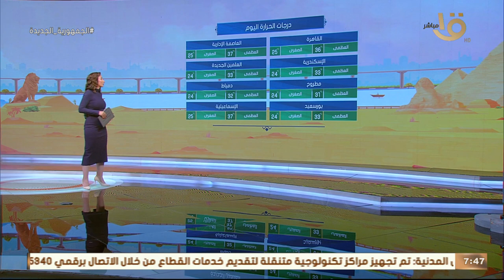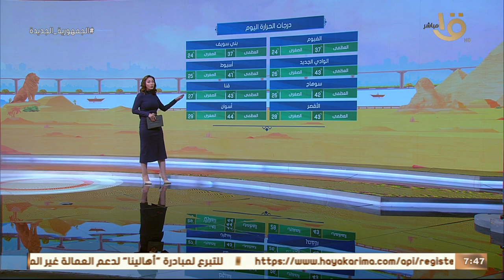صباح الخير يا مصر | الأرصاد تحذر من التعرض لأشعة الشمس.. وبيان بدرجات الحرارة المتوقعة اليوم